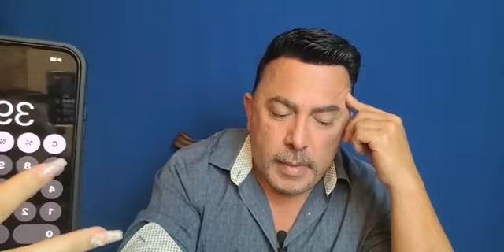LA IGLESIA EN TU CASA - APOSTOL RICKY TORRES ESTUDIO BÍBLICO: "666"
Concilio Cristo La Roca Carolina Puerto Rico